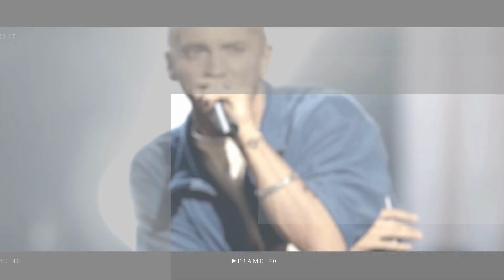Selena Gomez says her biggest mistake was 'not staying in touch' with co-stars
Selena Gomez is getting candid about her biggest regrets since starring as Alex Russo on Wizards of Waverly Place